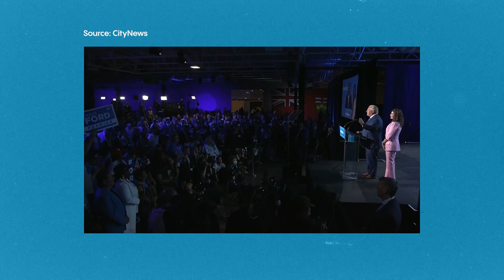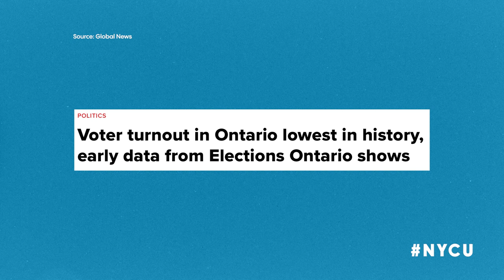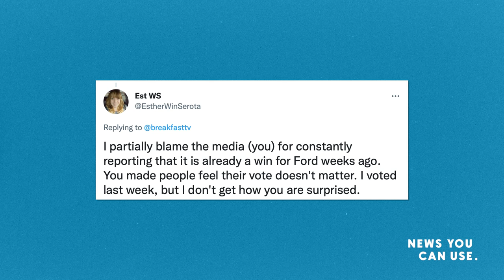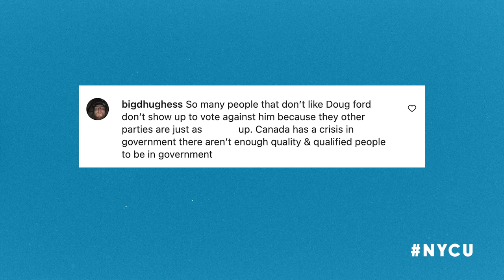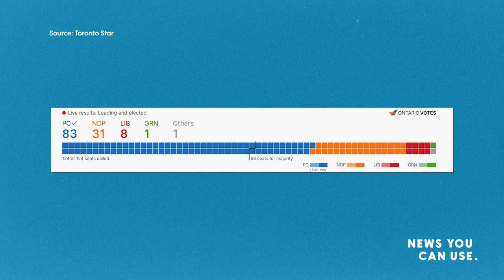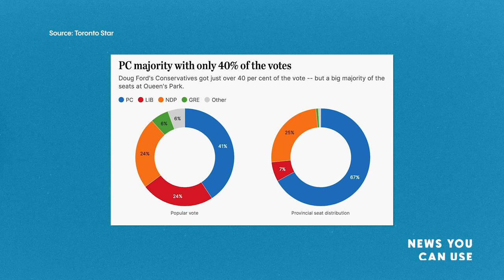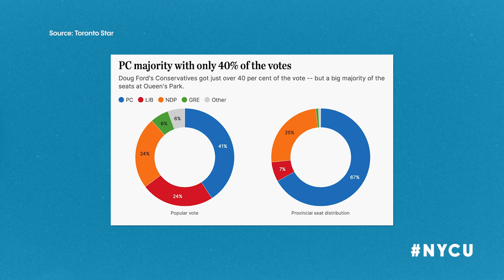Nobody cared about Ontario's election! Here's why!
NEWSYOUCANUSE: Ontario's election was a mess. Record low voter turnout, both Andrea Horwath and Steven Del Duca both resigned and Doug Ford was re-elected as premier of Ontario for another four years after his party won another majority government. How do you feel about the election results?